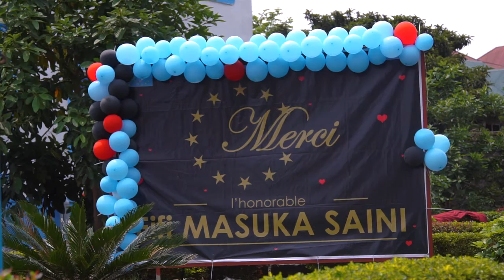FIDEC GAGNE LES AMES A GOMA